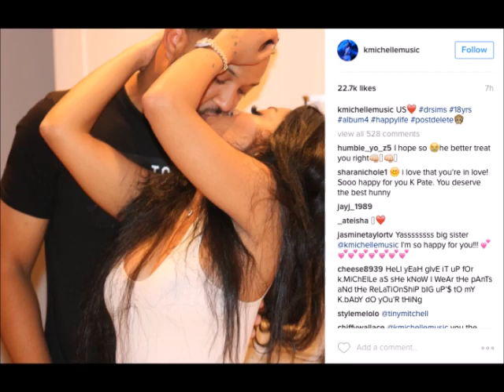The K Michelle It's My Life Season 3 Episode 5 You SHould Be Me Review